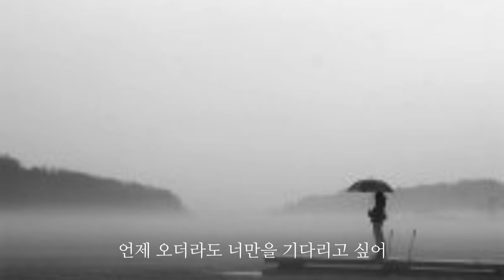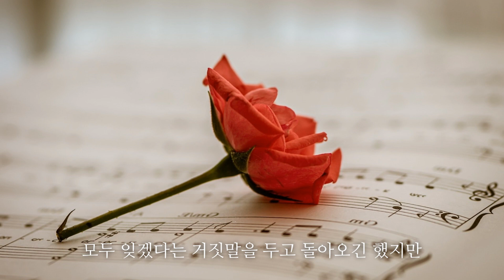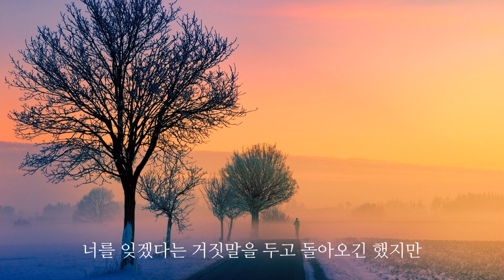한 사람을 위한 마음 - 이오공감 (1992)|Lyrics 🌹🙏🍸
🍀한 사람을 위한 마음

힘들게 보낸 나의 하루엔
짧은 입맞춤을 해주던 사람
언젠간 서로가 더 먼 곳을 보며
결국엔 헤어질 것을 알았지만
너의 안부를 묻는 사람들
나를 어렵게 만드는 얘기들
왜 슬픈예감은 틀린적이 없나
너를 잊겠다는 거짓말을 두고
돌아오긴 했지만
언제 오더라도 너만을
기다리고 싶어
다시 처음으로 모든걸
되돌리고 싶어
이제는 어디로 나는 어디로
아직 너의 그 고백들은 선한데
너를 닮아 주었던 장미꽃도
한 사람을 위한 마음도
모두 잊겠다는 거짓말을 두고
돌아오긴 했지만
왜 슬픈 예감은 틀린적이 없나
돌아오긴 했지만
기다리고 싶어
되돌리고 싶어
돌아오긴 했지만